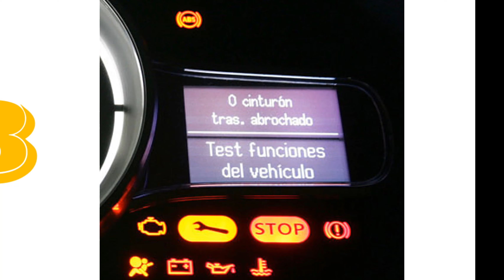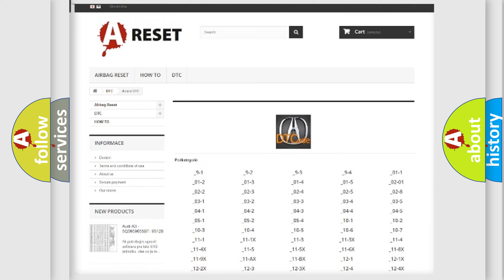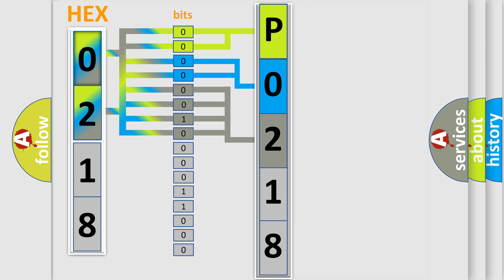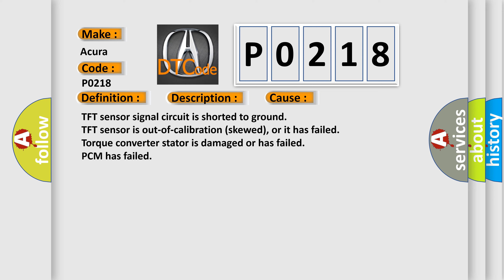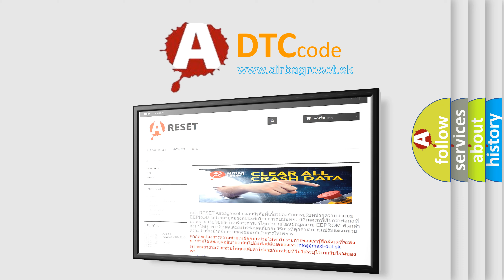DTC Acura P0218 Short Explanation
Make:
Acura
Code:
P0218
Definition:
Transmission Fluid Over-Temperature Malfunction
Description:
DTC P0712 and P0713 not set, and the PCM detected the Transmission Fluid Temperature (TFT) sensor signal indicated more than 284ºF, condition met for 21 seconds. Note: The ATF LAMP is ON if the TFT sensor signal exceeds 293ºF.
Cause:
TFT sensor signal circuit is shorted to ground
TFT sensor is out-of-calibration (skewed), or it has failed
Torque converter stator is damaged or has failed